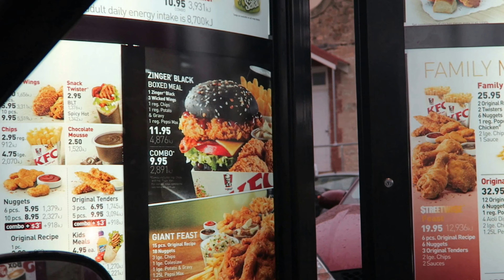Our First Vlog / Vivid Purple Hair